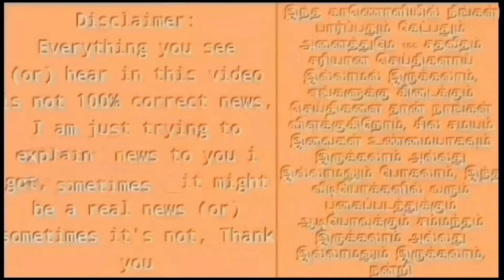முடிந்தது வாக்கு எண்ணிக்கை! திமுக வரலாற்று வெற்றி! சாதனை படைத்த முதல்வர் ஸ்டாலின்!